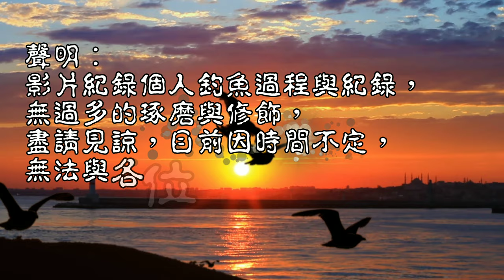魚群集體啃食吐司，烏溪水下紀錄3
分流還是存在滿滿的原生魚